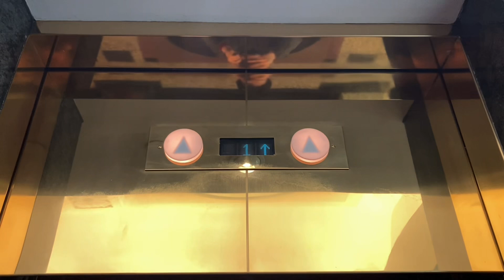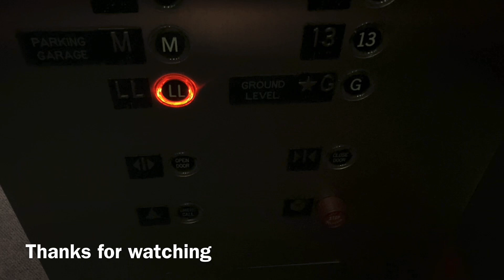Otis Gen2 Traction Elevators/Lifts - Marks & Spencer @ Parkway Shopping Outlet - Roblox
Elevator Specifications:

Installer: Otis
Model: Gen2
Fixtures: 2000
Drive System: Gearless Traction
Capacity: 1200 KG
Door Type: Center-Opening
Door Safety: Sensors
Number of Elevators on Bank: 2

Video Information:

Date & Time Recorded: September 17th, 2024, at 6:27:56 PM
Editor: iMovie